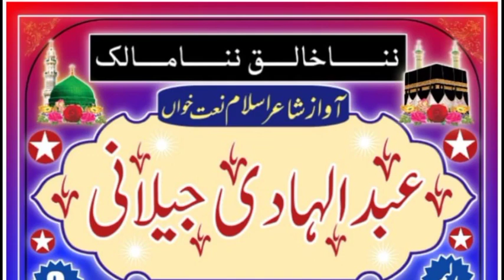New Brahvi Naat | ننا خالق ننا مالک | Abdul Hadi Jelani